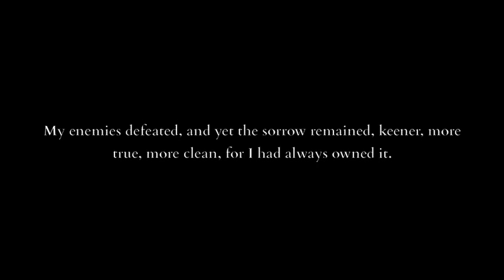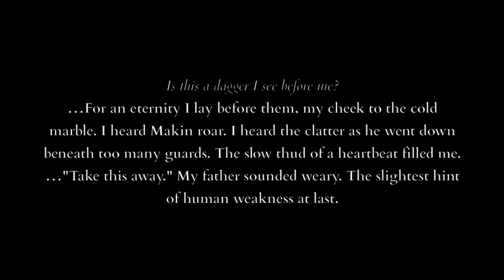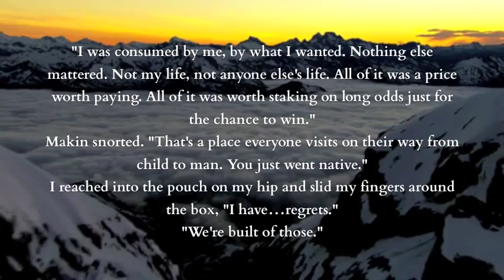Broken Empire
- Robin Hood BBC
- Vikings (History Channel)
- Lord of the Rings (Two Towers)
- Merlin (TV Show)
- 'She Wolf/Falling to Pieces' Music Video
- Ata Whenua
The songs used are not by me - they are 'Thistle and Weeds' by Mumford and Sons and the song at the end is from Assassins Creed Brotherhood (composer Jesper Kyd) and is called 'Flags of Rome'.
Unfortunately the audio didn't upload correctly from around 1:55 or so but I'll try to fix it an upload another if I can :)
It took me 17 hours to make, mainly because the first one deleted itself because my iMovie crashed for whatever reason...but I'm happy with the finished result :)
The video is dedicated to the Broken Empire Trilogy by Mark Lawrence. I can't even begin to describe how much this trilogy means to me, so I was excited to make a fanvid based on it :) I'd been wanting to make this for a while, but this finally gave me the full motivation to do so!
Anyway, I hope this uploads correctly...